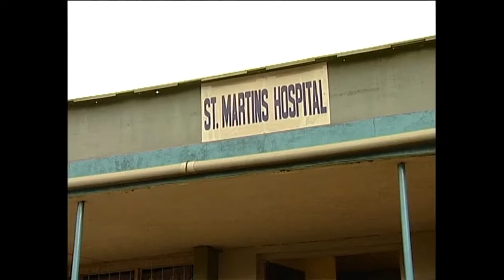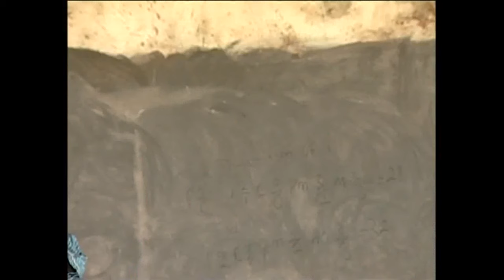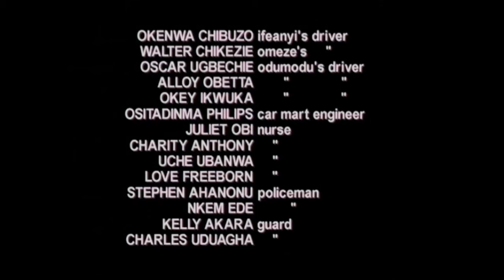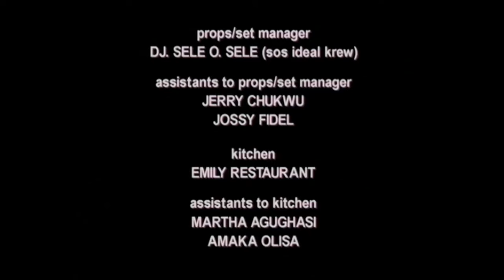Watch This Movie And See How This Pastor Delivered This Possessed Girl On HIS Way -Nigerian Movies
Out of frustration a group of friends decided to take an alternative rout to make quick cash damming the price that might come with it. Watch how it all played out.

FirstClassTV#nigerianmovies#CANADA#JAMAICA#USA#UK#TRINIDADANDTOBAGO#africannigerianlatestmovies#ruthkadiri247#mauricesamtv